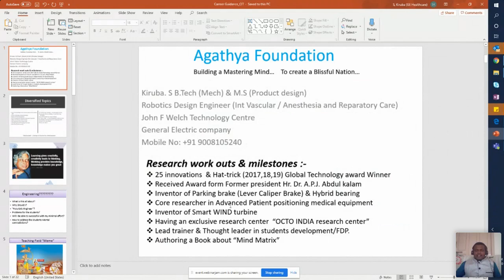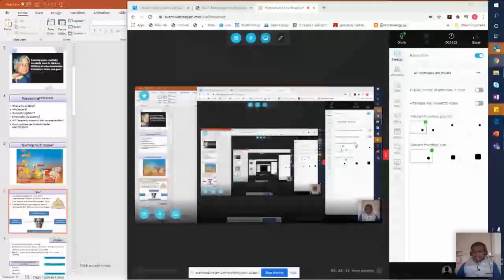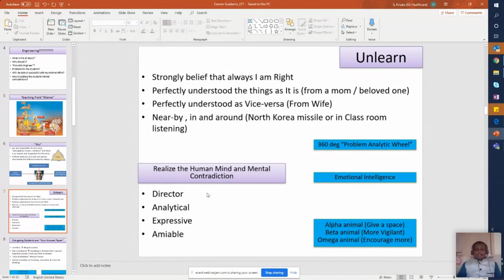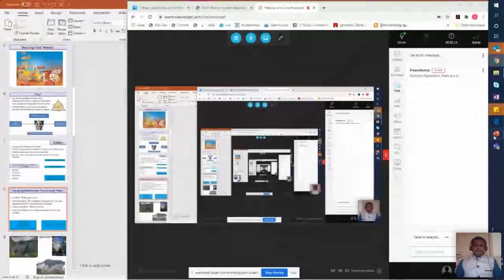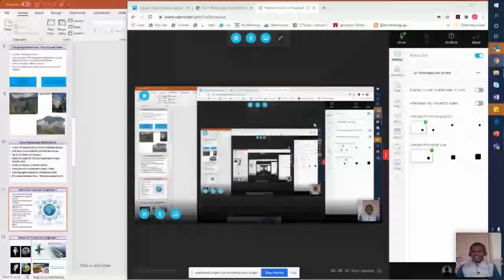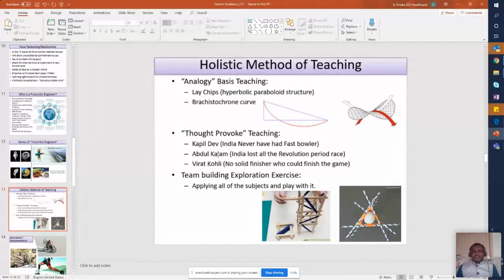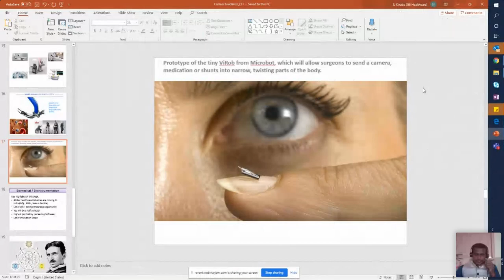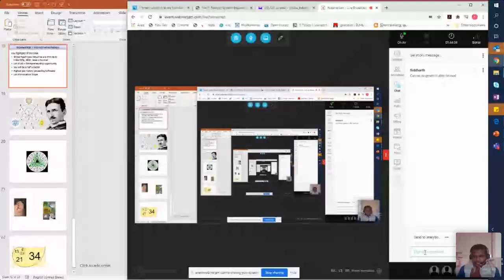Career Track Biomedical & Bioinstrumentation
Career Track
 in Biomedical & Bioinstrumentation
Online Webinar for +2 Students
Career Opportunities in Biomedical & Bioinstrumentation
by
Mr.Kiruba Sivakumar

Engineer

GE Healthcare Global Diagnostic Imaging
Bangalore, India
on
16 July, 2020